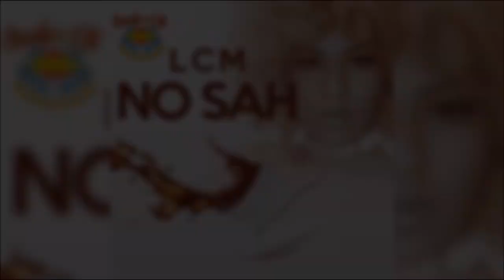LCM - No Sah "2018 Dancehall"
🎧Streaming Playlists ALBUM [AT IT RIDDIM] ANDREOKPRODUCTION